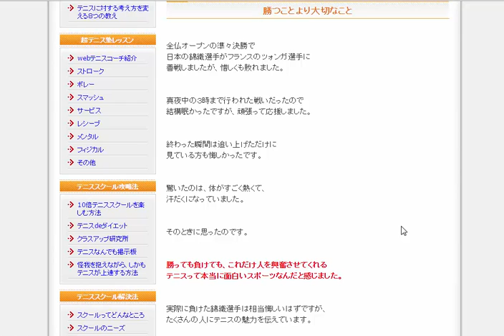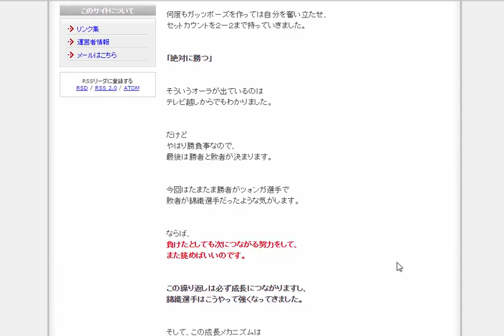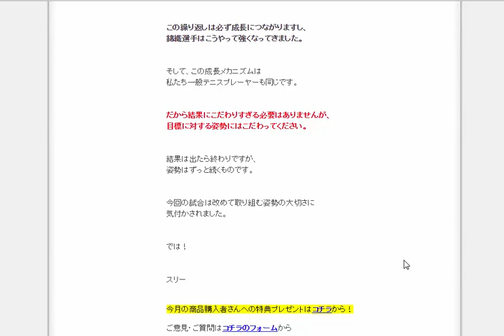勝つことより大切なこと 【テニススクール活用法.com】